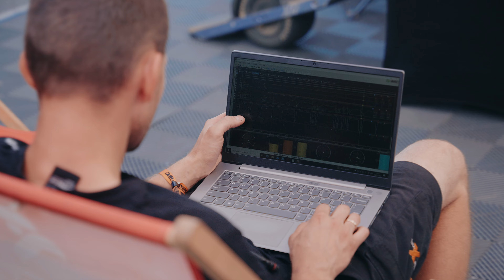DRIFT MASTERS EUROPEAN CHAMPIONSHIP 2023 RUNDA 3 / FINLANDIA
Cześć znajdujemy się na 3 rundzie drift MASTERS!

Po raz pierwszy drift MASTERS organizuje zawody na torze w Finlandii, wiec przed zawodnikami niemałe wyzwanie ponieważ wcześniej nie jeździli na tym obiekcie i muszą szybko zaadoptować się do trasy by walczyć o jak najwyższe miejsca na podium  bo wiemy, ze ma tych zawodach rywalizacja jest na najwyższym poziomie.

Ja z mojej strony chciałabym Was przywitać na mojej nowej serii na kanale, która powstała w kolaboracji z Red bull polska i drift MASTERS.

W każdym odcinku będziemy przedstawiać sylwetki dwóch polskich zawodników i pokazywać ich zmagania na danej rundzie.

Na pierwszy ogień idą Kuba Przygoński i Paweł Korpuliński.